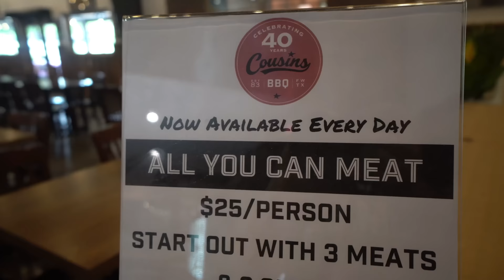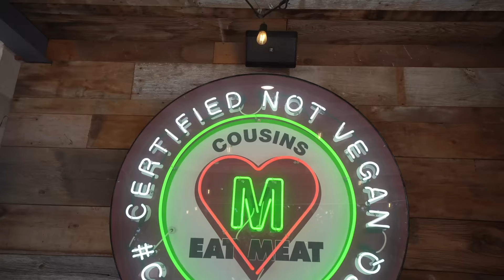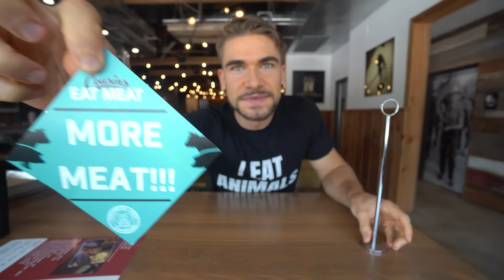A RESTAURANT BET $1000 I FAIL TO BEAT THE RECORD! “NEARLY IMPOSSIBLE” TEXAS BBQ CHALLENGE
A $1000 prize for eating bbq and beating the record!? At least that’s what they said for this barbeque challenge… Cousins barbeque in Fort Worth Texas offers an all you can eat Texas barbeque for only $25. Upon my second visit to the restaurant, one of the owners(?) Managers(?) Challenged me to try to beat the record and if I could double the record, I would be awarded with $1000.￼. This all you can eat barbeque restaurant turned into the ultimate Texas barbeque challenge very quickly! With unlimited meets and sides, I think this is the best food deal in all of Texas. The barbeque is cooked traditional, Texas style, and they offer great brisket, chicken, huge ribs, pulled pork, sausage, and everything you could want or need! Can we beat the record and win the cash? Tune in to see.

SEND ME STUFF :
Joel Hansen
RPO DUNDURN
HAMILTON ON L8P 0B5
CANADA

THEY BET $1000 I’D FAIL! “IMPOSSIBLE” TEXAS BBQ CHALLENGE

A WORKER BET $1000 I COULDN’T BEAT THE RECORD! THE “IMPOSSIBLE” TEXAS BBQ CHALLENGE

THEY BET $1000 I COULDN’T BEAT THE RECORD! THE “IMPOSSIBLE” TEXAS BBQ
CHALLENGE

A RESTAURANT BET $1000 I COULDN’T BEAT THE RECORD! THE “IMPOSSIBLE” TEXAS BBQ CHALLENGE

RESTAURANT BETS $1000 I’D FAIL THEIR “IMPOSSIBLE” TEXAS BBQ CHALLENGE RECORD

A RESTAURANT BET $1000 I FAIL TO BEAT THE RECORD! THE “IMPOSSIBLE” TEXAS BBQ CHALLENGE

RESTAURANT BETS $1000 I FAIL TO BEAT THE RECORD! THE “IMPOSSIBLE” TEXAS BBQ CHALLENGE

A WORKER BET $1000 I FAIL TO BEAT THE RECORD! THE “IMPOSSIBLE” TEXAS BBQ CHALLENGE